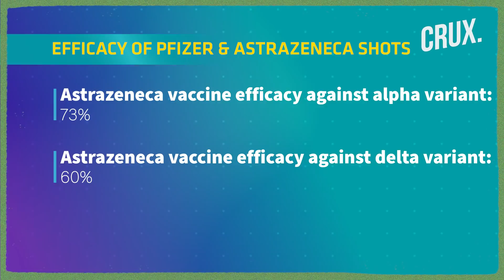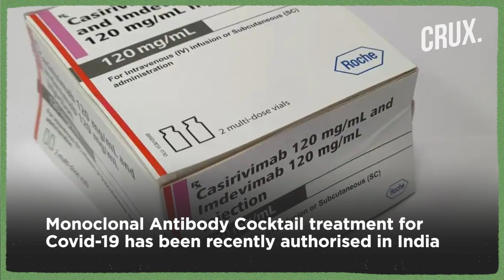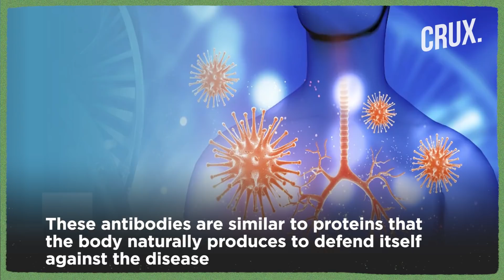Vaccines, Monoclonal Antibody Therapy Found Effective Against Delta Variant of Covid-19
A study published in The Lancet says Pfizer & AstraZeneca shots are more than 90% effective against hospitalisation. The study shows that the Pfizer vaccine's efficacy against delta variant is 79% after 14 days of receiving the second dose. While the AstraZeneca vaccine's efficacy against delta variant is 60%. Meanwhile, Monoclonal Antibody Cocktail treatment for Covid-19 has been recently authorised in India. This antibody cocktail treatment has been reported to be effective against the delta variant. Watch the video to know more.